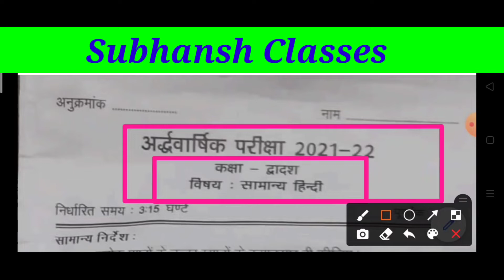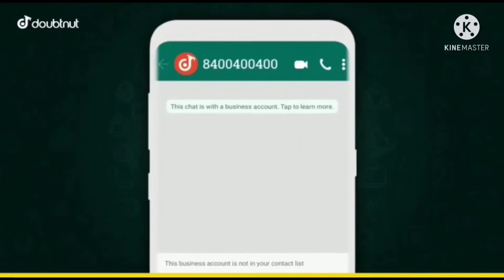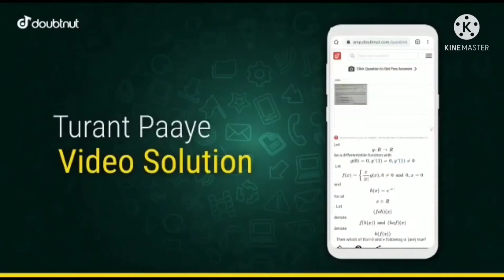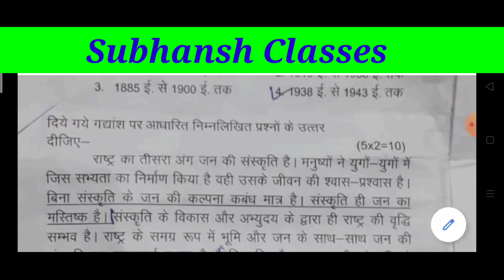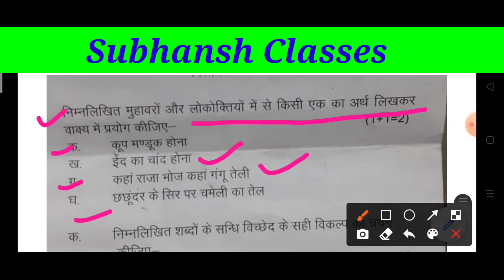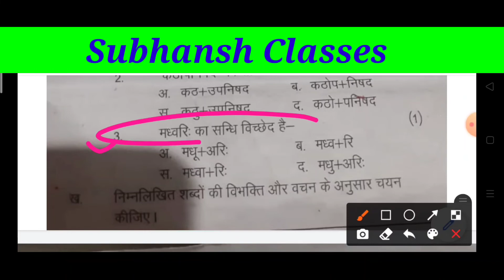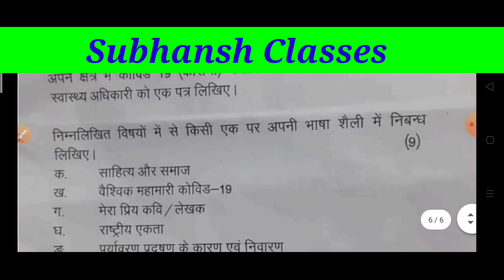UP Board Half Yearly Exam Class 12 Hindi Paper 2021-22 full solutions//हिंदी अर्द्धवार्षिक परीक्षा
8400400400 - Doubtnut Whatsapp ( Instant Doubt Solving)

1) Apne Doubt ki photo kheecho
2) Sawal ko crop karke send karo
3) Turant Video Solution pao

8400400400 par Whatsapp karke apne sabhi Doubt ko kardo out!!